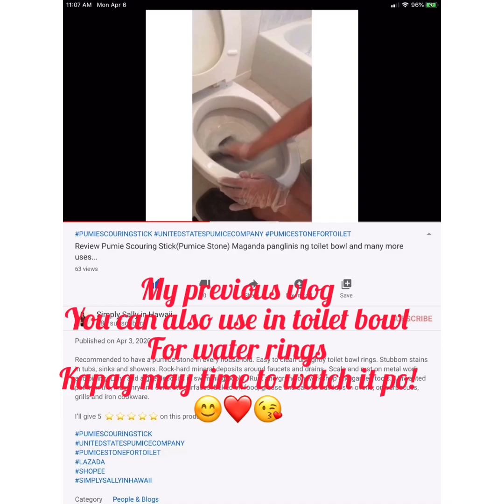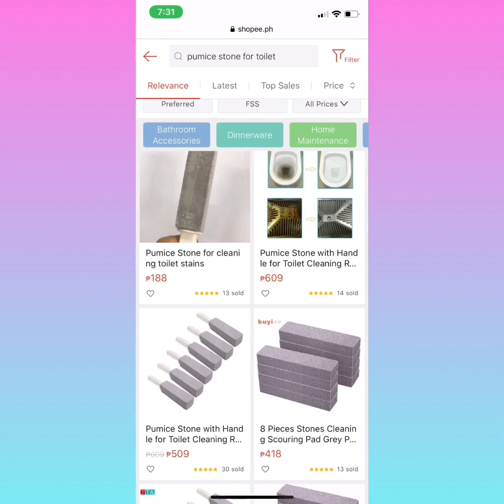HACK for Cleaning Glass Top Electric Range || PUMIE SCOURING STICK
I’ll give 5stars review.
How to clean your glass top electric range
Technique on how to clean glass top electric range
Hack how to to clean glass top electric range